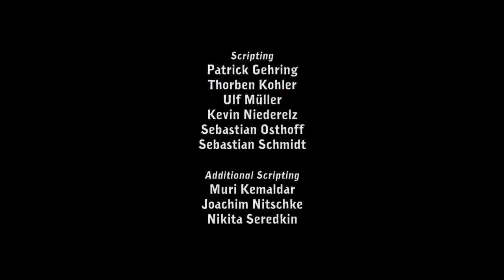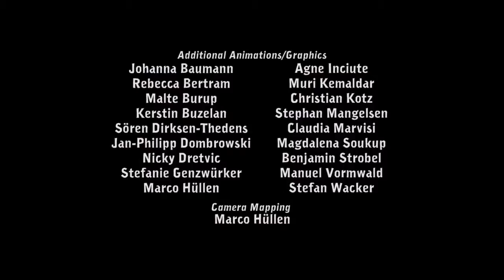Deponia Part 1